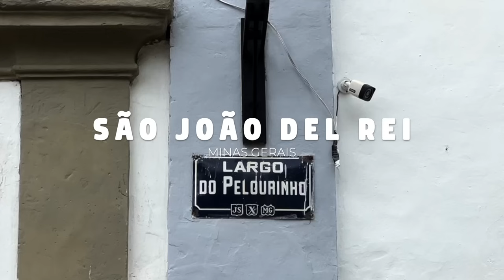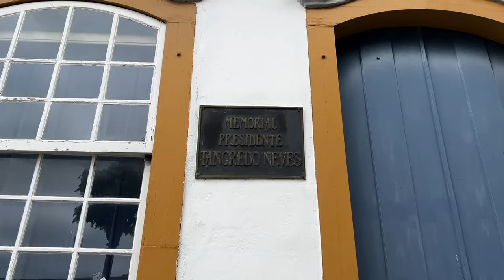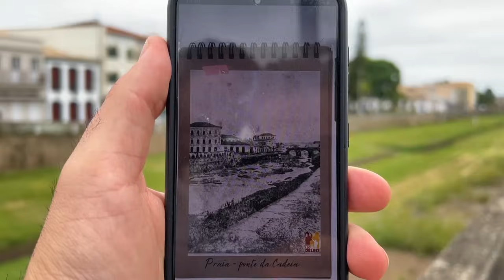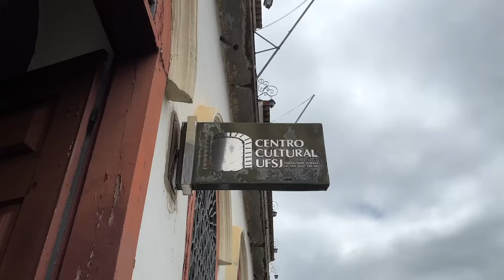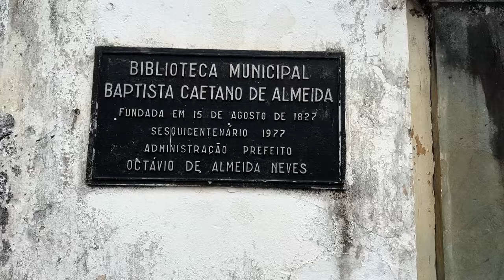MELHOR PASSEIO EM SÃO JOÃO DEL REI | Uma das cidades mais históricas do brasil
Nesse vídeo vamos te mostrar o melhor passeio em São João Del Rei | Uma das cidades mais históricas do brasil guarda muitas histórias, curiosidades e lendas, é precisa de alguém com todo esse conhecimento, para deixar sua expectativa em São João Del Rei ainda melhor!

Nós fizemos um passeio, caminhando pelas ruazinhas da cidades com a Walking Tour Del Rei e foi sensacional. Na escola fugimos das aulas de história e aqui ficamos encantados com ela.

Esperamos muito que gostem também.

Oi, somos Juliana e Heitor! Um casal paulista que decidiu não ter mais casa fixa, graças ao home office. Nos tornamos nômades em janeiro/21 e estamos viajando de carro 1.0 conhecendo a diversidade do Brasil, sem data pra acabar. Vamos te convencer que esse é um dos países mais lindos do mundo!